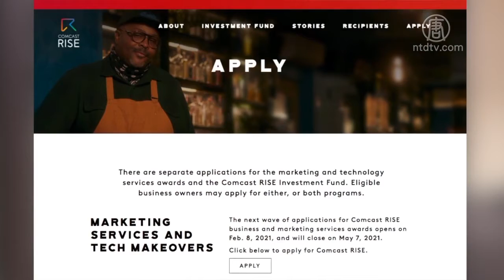Comcast提供特定種族商家百萬資助